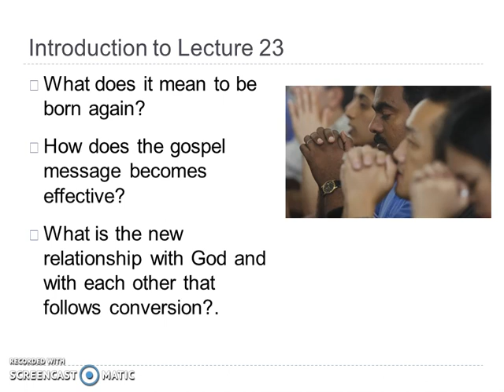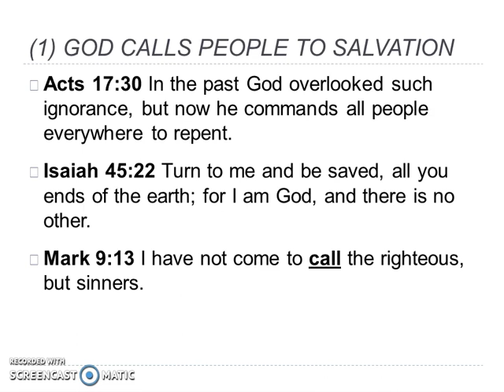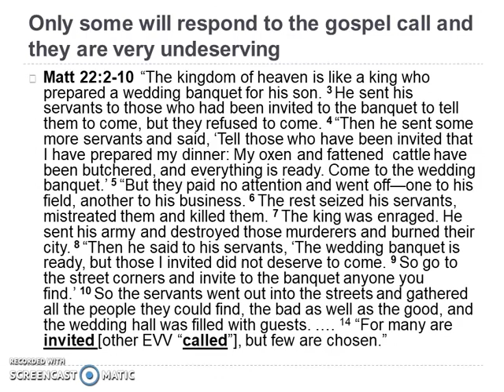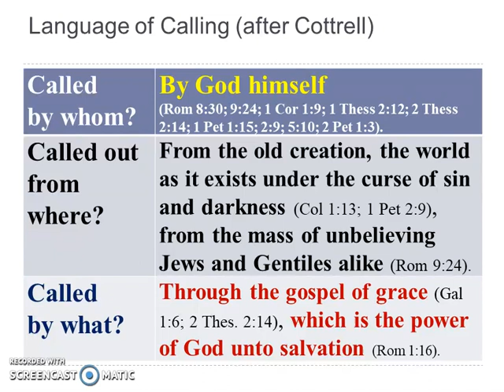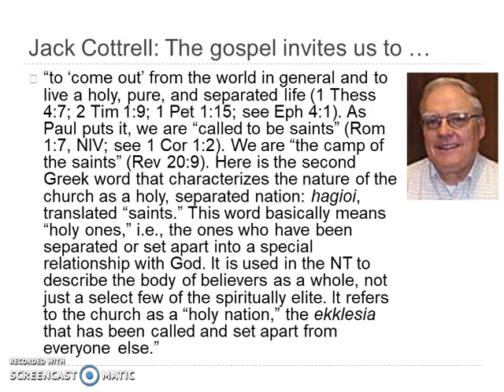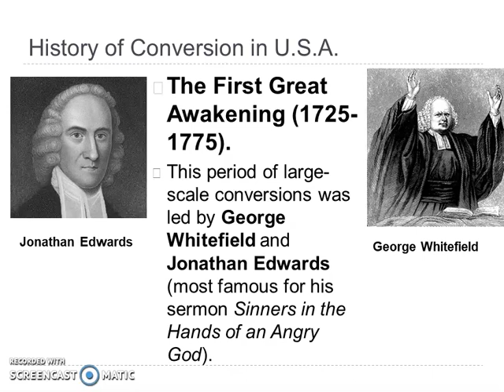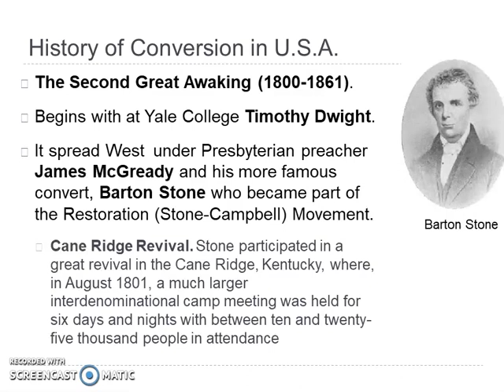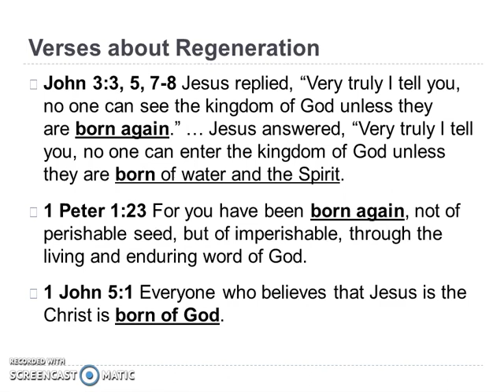Christian Doctrine Calling Conversion Regeneration Adoption Part 1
Lectures in Christian Doctrine by Dr. Joe Sprinkle, "Calling, Conversion, Regeneration and Adoption" Part 1.